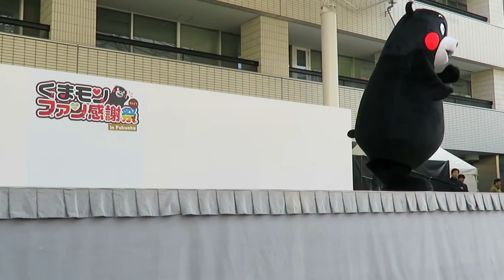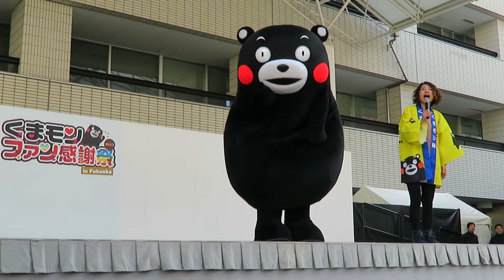3/4 福岡くまモンファン感謝祭 くまモンステージ10時の部 2